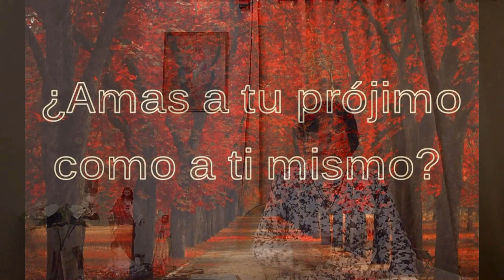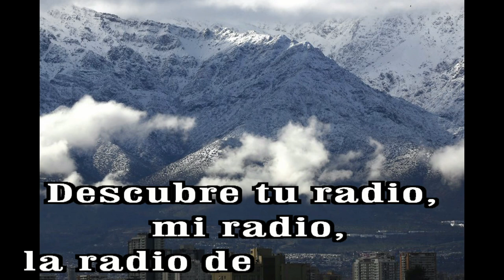GOTITAS DEL ESPIRITU SANTO AÑO 3 NUMERO 84 6 NOVIEMBRE